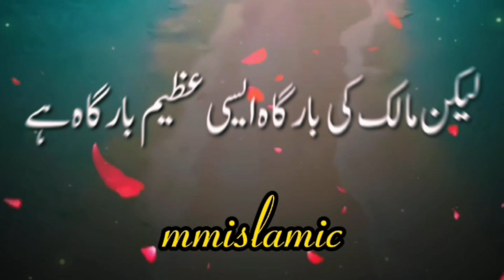things of prophet mohammad s.a.w | Hazoor s.a.w ki batain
islamic content
islamic knowledge
motivational hadees
ilme hadees